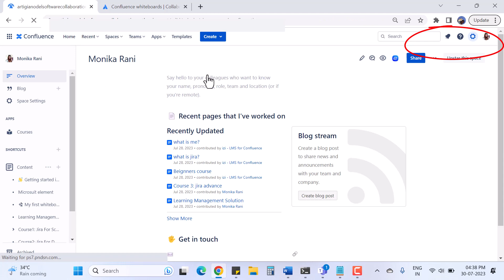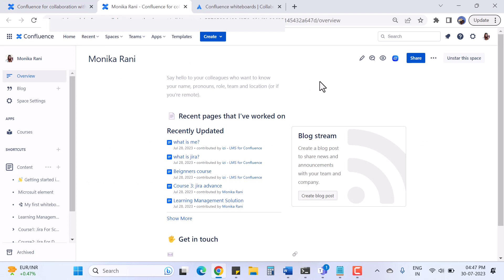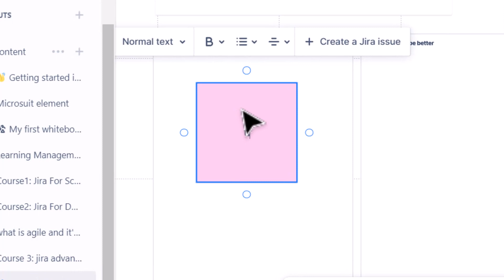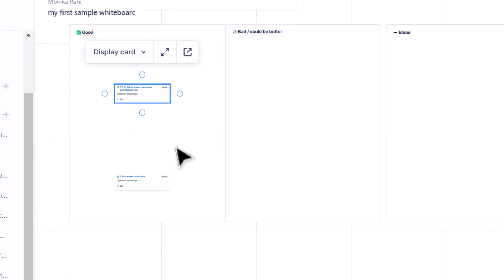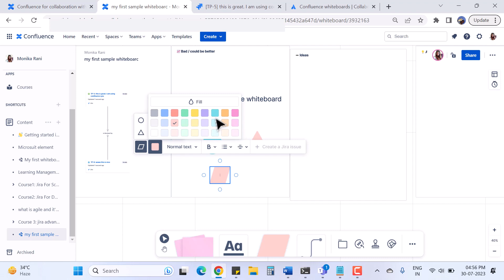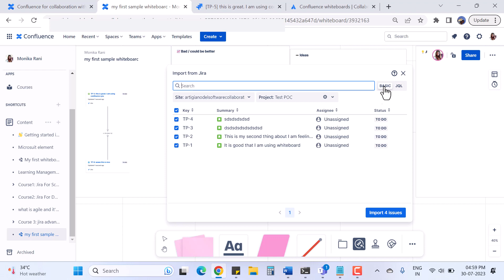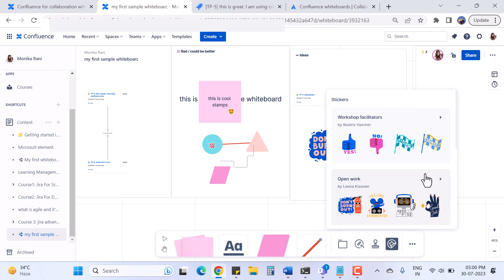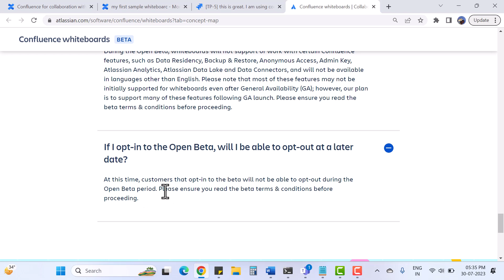How To Use Confluence Whiteboards - Mastering Confluence Whiteboards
This video of Confluence Whiteboards will help to understand how to use confluence whiteboards perfectly. Here we will learn how to use Confluence Whiteboards to brainstorm, visualize, and turn ideas into action – without ever leaving Confluence.
My Recoomeded Jira Books:
Chapters:
Introduction to Confluence Whiteboards: 0:00
How to enable the Confluence Whiteboards beta feature: 0:20
What are the Confluence Whiteboards: 0:50
How to create confluence whiteboards: 2:05
confluence whiteboards templates: 2:28
confluence whiteboard features: 3:58